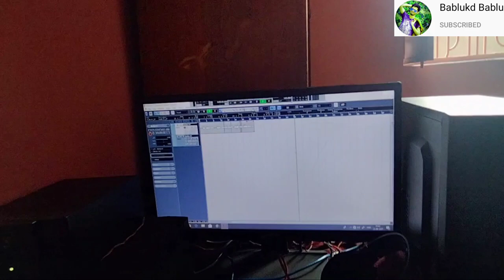New khortha song Robin rangeela 2021 || vlog video robin das ka studio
swagat Hai hamare YouTube channel per hamare YouTube channel par actors ke interview and vlog video dekhne ko milega so friends please like comment and subscribe Karen my YouTube channel bablukd bablu,